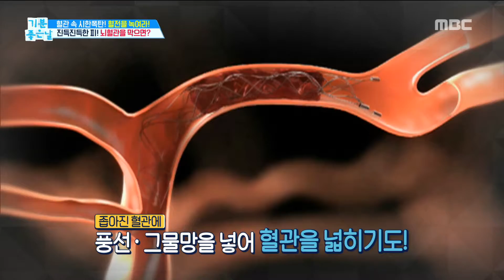[LIVING] Predatory blood! If it blocks the blood vessels?,기분 좋은 날20190717